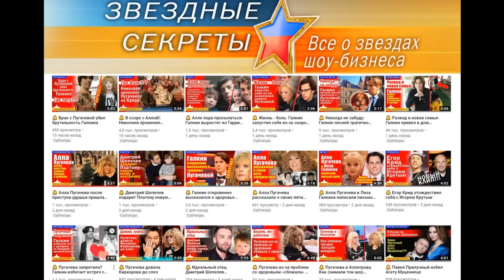🔔 Нумеролог: Пугачёва не доживёт до развода с Галкиным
Новости шоу-бизнеса. У Аллы Пугачевой была очень насыщенная личная жизнь, но мужчин, которые официально были связаны с ней уза ми брака, было всего 5. Нумеролог, который изучает влияние чисел на судьбы людей, предположил, что Примадонна может не дожить до следующего развода со своим мужем.
Субтитры.